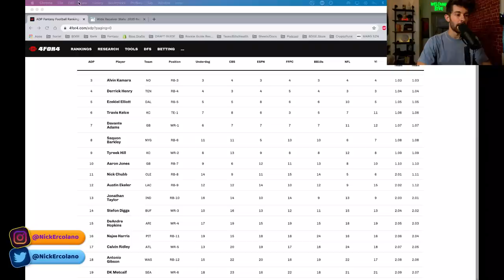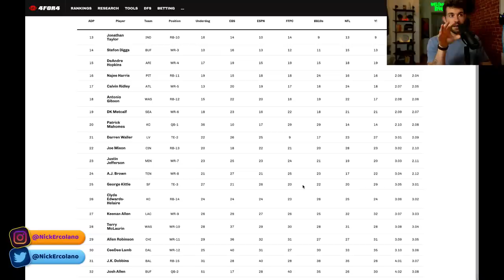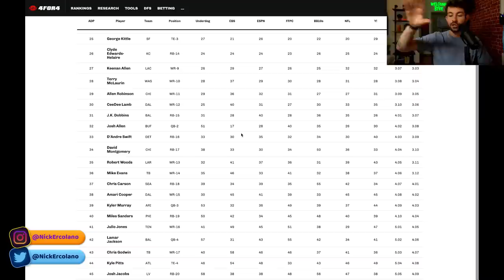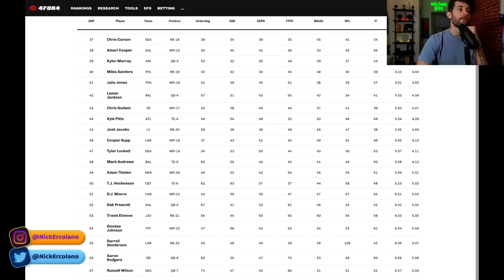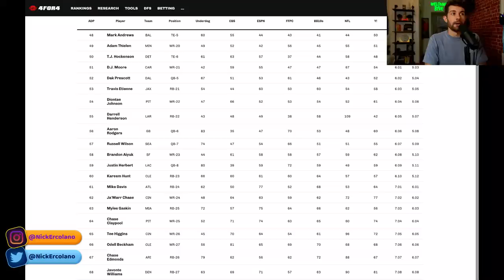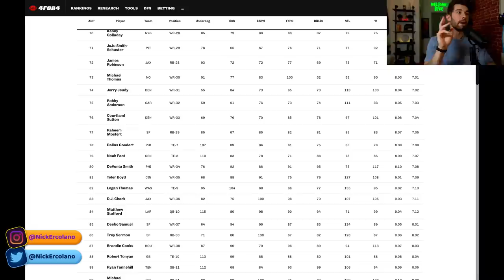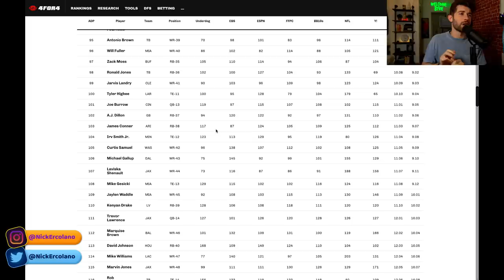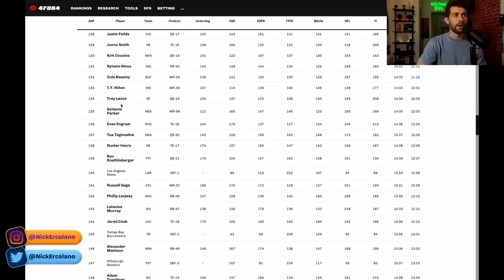DO NOT DRAFT These 16 Players - Round by Round Busts | 2021 Fantasy Football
Stamps for u tramps
0:00 - it's rude to skip introductions
2:05 - y'all been nice, u get round 1
3:41 - round 2
6:07 - round 3 (d'andre swift & mike evans)
8:35 - round 4 (miles sanders & kyle pitts)
10:05 - round 5 (travis etienne RIP & adam thielen)
11:44 - round 6 (javonte williams & odell beckham jr)
13:18 - round 7 (raheem mostert & michael thomas)
14:36 - round 8 (michael carter & brandin cooks)
15:44 - round 9 (ronald jones & curtis samuel)
16:55 - round 10 (kenyan drake & marquise brown)
17:46 - round 11 (devin singletary/nyheim hines & henry ruggs)
18:45 - round 12 (philip lindsay & ty hilton)
19:00 - just watch the fuggin video